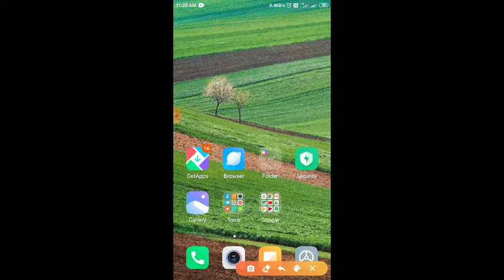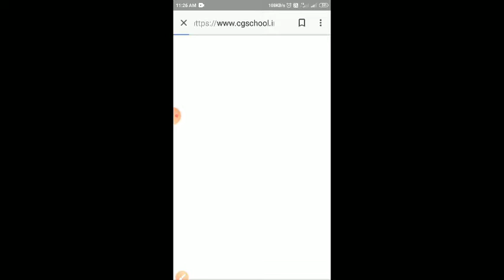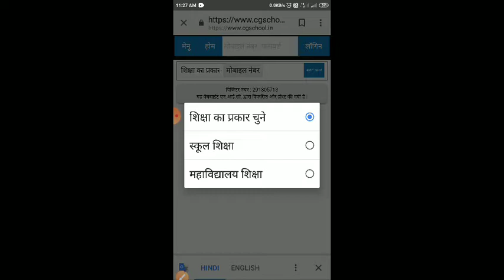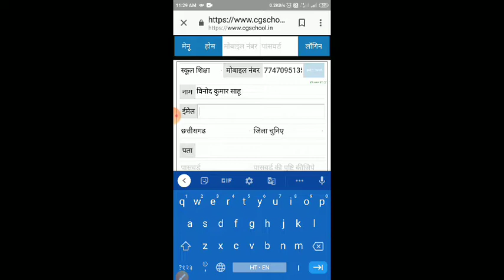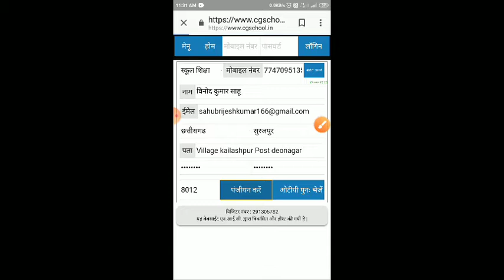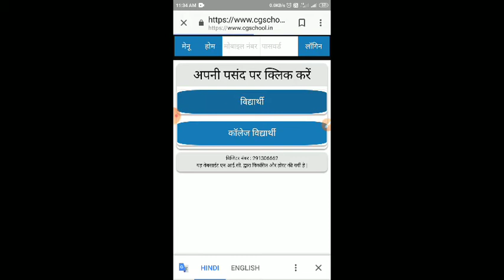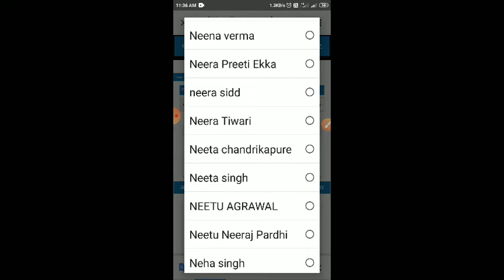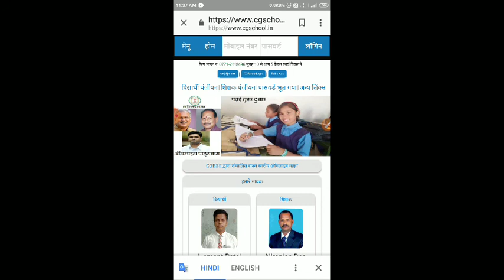Cgschool.in me online resistration and padhai kaise karen..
हैलो दोस्तों,
  इस वीडियो में मैंने बताया है कि विद्यार्थी पंजीयन कैसे करें और ऑनलाइन क्लास से कैसे जुड़ें करें ।।

धन्यवाद 🙏🙏